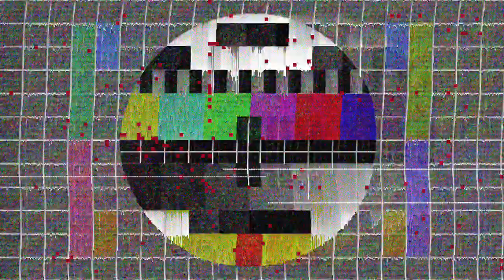green screen glitch effects | no copyright | top 10 glitch effects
Download these effects from here

We also have a whatsapp group
You can join for free

YouTube search result -:
glitch meaning
glitch meaning in hindi
glitches
glitch meaning in punjabi
glitch meaning in english
glitch effect
glitch synonym
glitch in the matrix
glitch wallpaper
glitch app
glitch art
glitch apk
 r